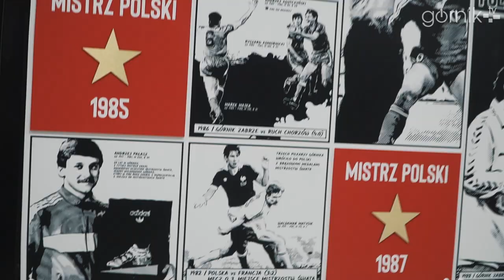Górnicy wrócili do treningów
Trójkolorowi zakończyli świąteczne urlopy i we wtorek 3 stycznia oficjalnie rozpoczęli kolejny etap przygotowań do rundy rewanżowej.